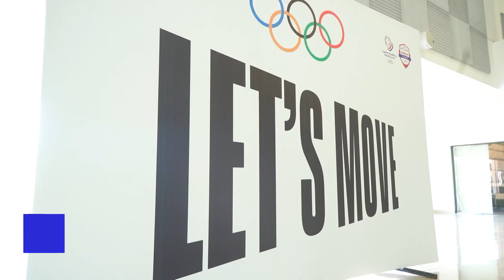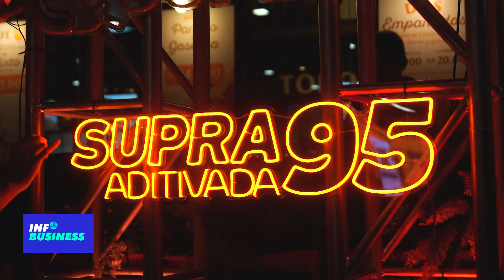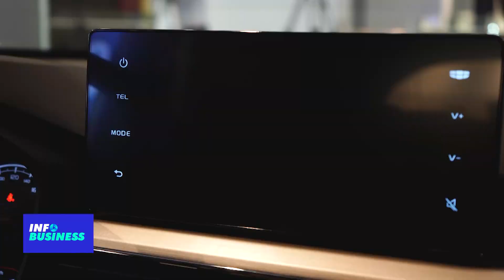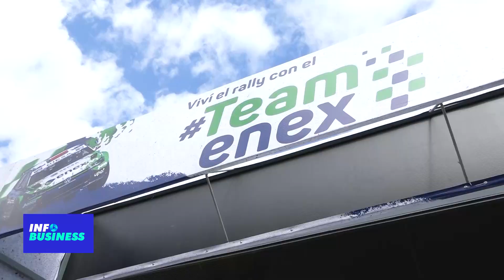RESUMEN DE INFOBUSINES 23 - 06 - 23